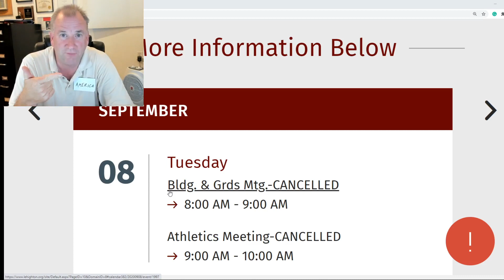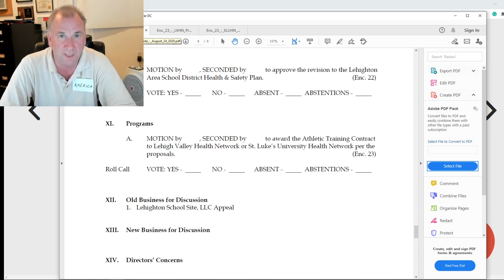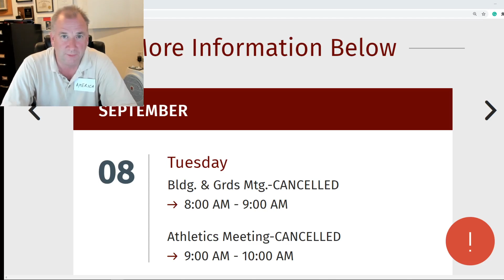Silenced community through cancelled meetings